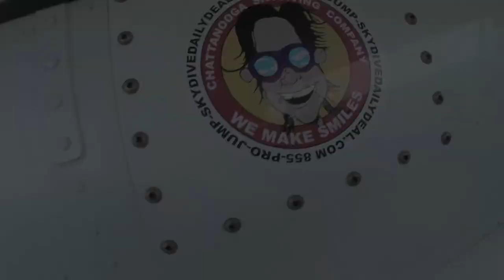Tandem Skydive | Rachel